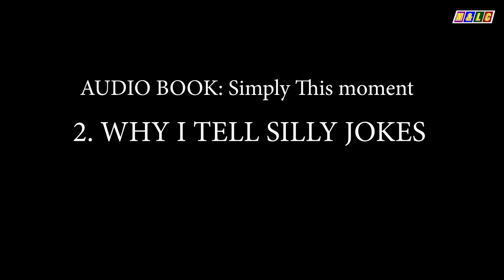WHY I TELL SILLY JOKES | Ajahn Brahm Audio book